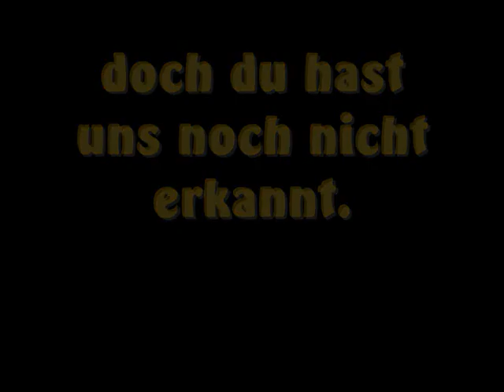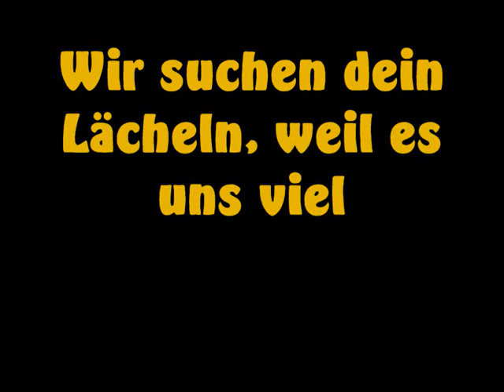Überall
Die Prinzen mit "Überall"